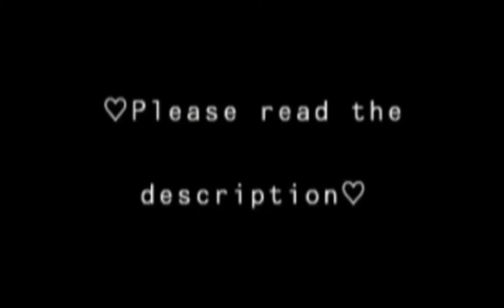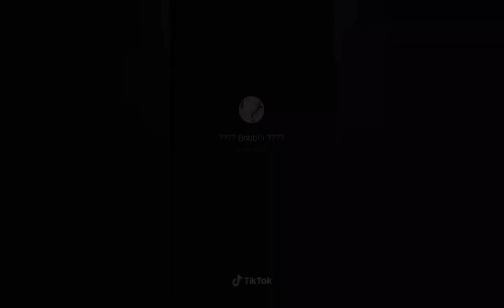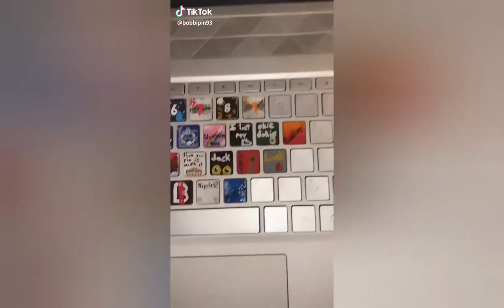Painting Supernatural A-Z On Laptop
These are not my videos, they all belong to the creator.